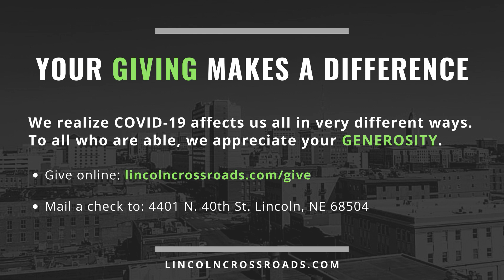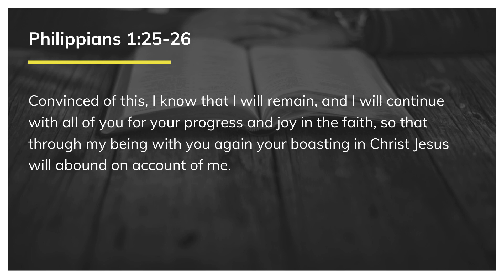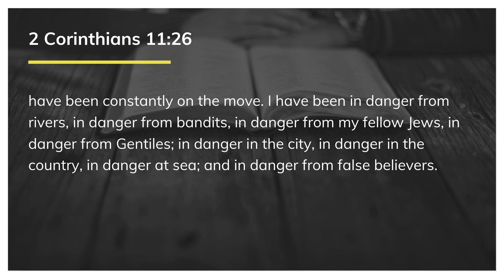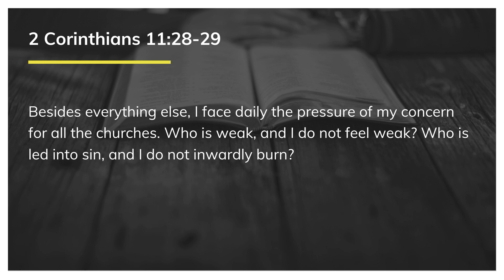New Normal | Crossroads Church Online w/ Sean & Beth Swihart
This week Pastor Sean talks about what a new normal can look like in our spiritual lives as we move from a temporal perspective to an eternal perspective. Join in worship, Scripture and encouragement from the Word.

How Can We Pray For Your?